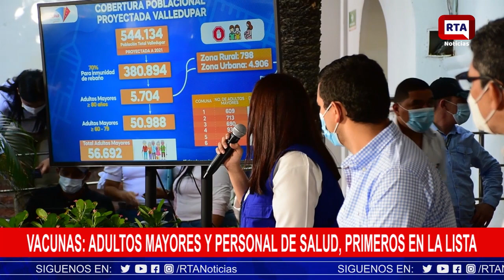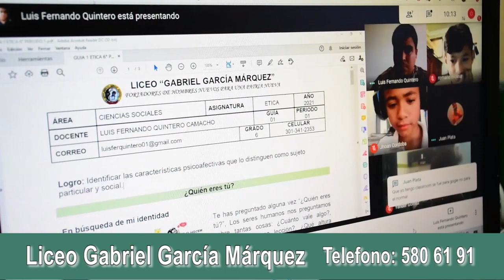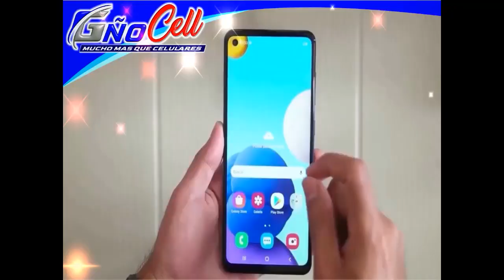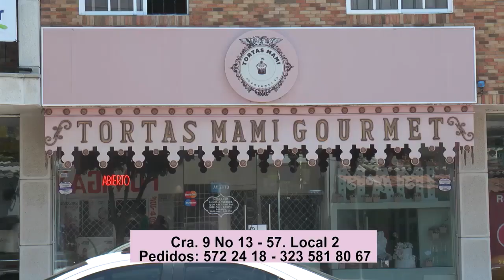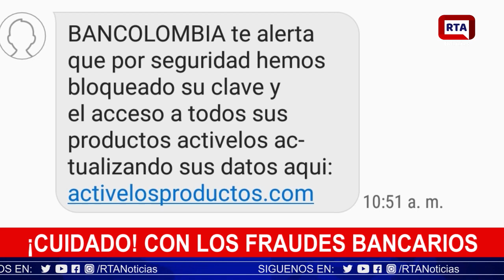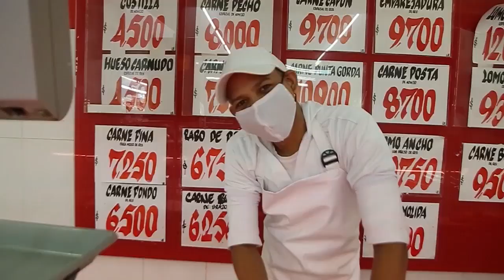RTA NOTICIAS 17 DE FEBRERO 2021